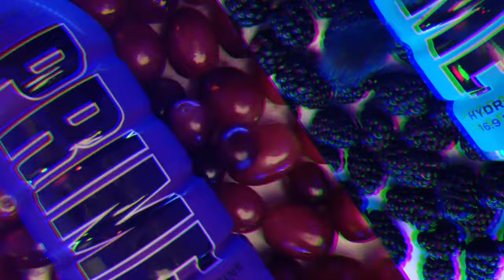Why PRIME Sucks (Extreme Blind Taste Test)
My dad drank the NEW Prime Hydration Energy Drink, by YouTubers KSI and Logan Paul, and THIS Happened.

In this PRIME Blind Taste Test Review, my dad and I share our honest reactions to the Prime Drink.

My favourite Prime Drink has to be the Blue Raspberry. Watch my review of all the Prime Energy drinks in this video.

► COME SAY HELLO!